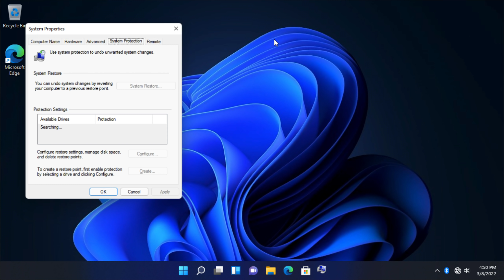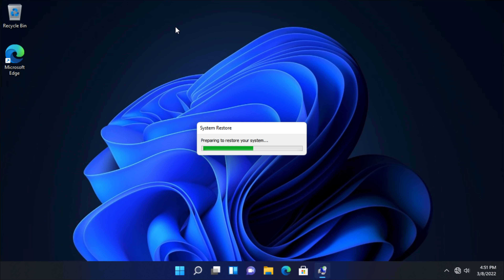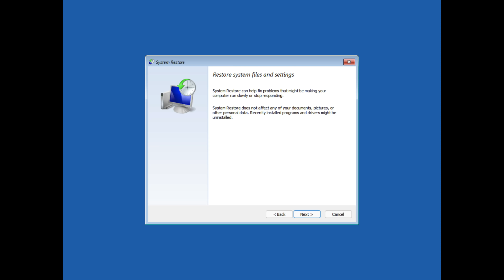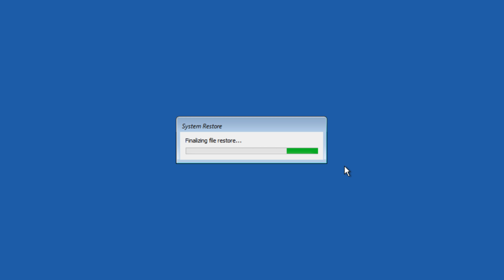Using System Restore in Windows 11!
This video shows System Restore being used to restore Windows 11 back to a previous state, which is a very useful tool if Windows ends up having software issues.